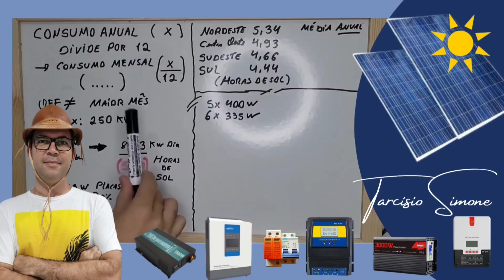Como montar sistema OFF GRID Simples e BARATO com lifepo4 12v 100Ah 5000 ciclos ligando muita coisa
Bateria Kingbo 12,8v 100AH LIFEPO4 BRMEGA07
Bateria Kingbo 24V 100AH LIFEPO4 BLUETOOTH
4PCS 52Ah Kingbo Lifepo4
2PCS 206Ah Kingbo Lifepo4

2PCS 206Ah Kingbo Lifepo4
2PCS 280Ah (8000 CICLOS) Kingbo Lifepo4

HÍBRIDO Cara PRETA 120V 4000W (BR)

Controladores de carga MPPT NO BRASIL:
MPPT REAL TOP NO BRASIL ou
MPPT REAL TOP NO BRASIL -